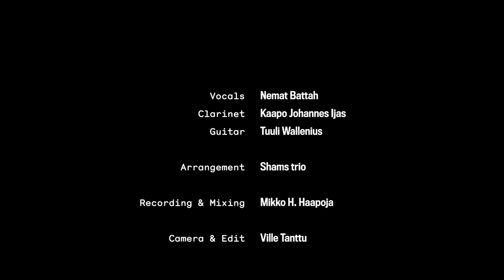Global Music: Shams Trio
Sibelius Academy’s Global Music Department embraces pluralistic, fluid approaches to sound, music, culture and identity, creating new hybrid spaces for musicians to engage in intercultural dialogue and collaboration.

In the year 2020 – 2021, during a time when physical live performances were not possible due to the COVID-19 pandemic, students were invited to record and film their own artistic work that has emerged as part of their global music degree studies. This series of 5 videos celebrates collaborations between musicians from Czech Republic, Greece, Finland, Iran, Iraq, Jordan, Palestine, Portugal, Sápmi and the Xinjiang Uyghur Autonomous Region, featuring new music and traditional arrangements celebrating the diversity of our planet.

Filmed and edited by Ville Tanttu
Recorded and mixed by Mikko Haapoja
Series curated by Nathan Riki Thomson and the Global Music Department